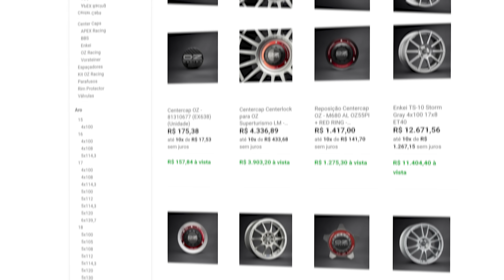A saída repentina de Montoya da McLaren em 2006, e a vaga para um novato da GP2.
A saída repentina de Montoya da McLaren em 2006, e a vaga para um novato da GP2 - seu nome era Lewis Hamilton.
Notícias, curiosidades, análises, história e dados técnicos da Fórmula 1, automobilismos e mundo das pistas em vídeos do canal Splash and Go.

Venha ver!

00:00 - 02:05 - Introdução;
02:06 - 03:01 - O começo de Montoya na F1 pela Williams;
03:02 - 04:00 - O colombiano migra para a McLaren em 2005;
04:01 - 04:27 - O casamento azeda em 2006, quando Alonso é anunciado;
04:28 - 05:31 - O clima na equipe de Ron Dennis pesa em Indianápolis;
05:32 - 06:37 - A aposentadoria de Schumacher precipita a vaga para Hamilton;
06:38 - 08:10 - Conclusão;

Use meu cupom SABELTSPLASH10 para comprar produtos Sabelt (luvas, balaclava e sapatilhas) com desconto no site.